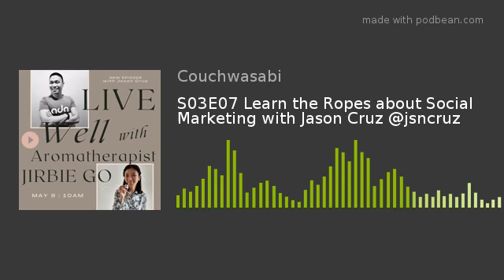S03E07 Learn the Ropes about Social Marketing with Jason Cruz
Social Media Marketing seems like an alien language to most. With the ever-changing digital landscape, who am I to judge?

Today we have Jason Cruz, my teacher when I took up my Digital Marketing Certification back in 2015. He has been an educator since 2013 and is now the Social Media Track Chair for Certified Digital Marketing Program at IIDM. He's was the Head of Digital Strategy at Mccann Worldgroup Phils. handling multiple global brands like Coca-Cola, Unilever, Nestle, and etc during this 7 year-stint in the ad agency world. Now, he has also dipped his toes in content creation (aka a YouTuber!) focusing on topics related to digital marketing, business strategy, or work-life inspiration

Join us in this conversation to demystify the Social Media algorithm with Jason and learn how to use the different social media platforms in building your small business.